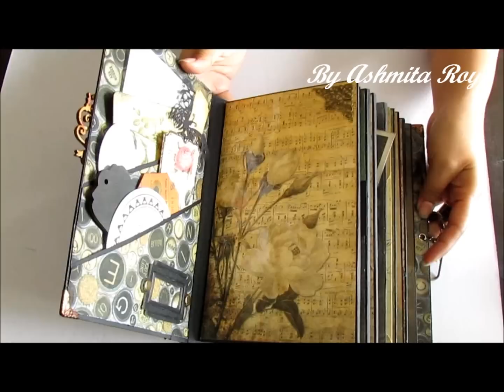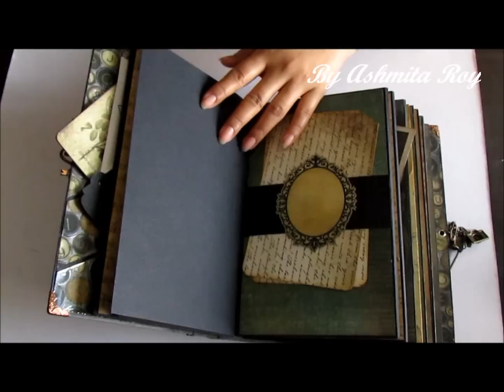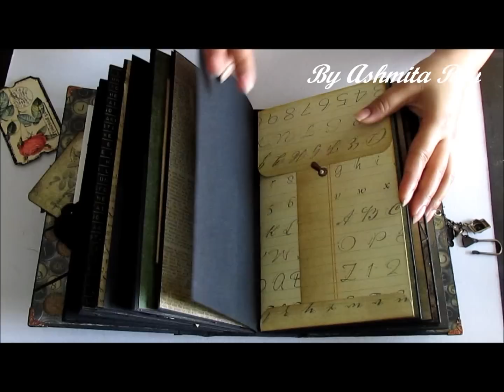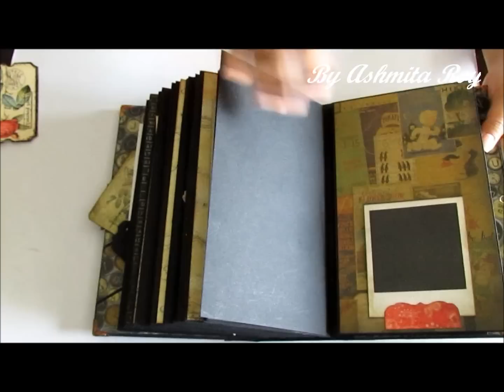DCWV Timeless Type Junk Journal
Namaste Guys

My DCWV Junk journal was quite popular and i have made several versions of it over the months since i first posted it.

You can watch the other versions of it.

Ciao
Ash